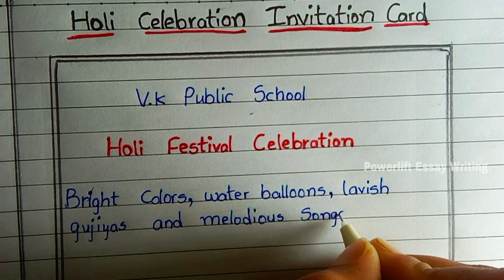Holi Celebration Invitation Card || @PowerliftEssayWriting || Invitation Card in English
Holi Celebration Invitation card .
Invitation card holi festival.
Invitation card in English 2023.
About holi festival.